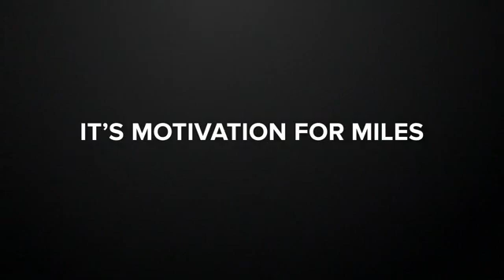Fitbit Charge 4 Fitness and Activity Tracker with Built in GPS, Heart Rate, Sleep & Swim Tracking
Use built-in GPS to see your pace and distance on screen during outdoor runs, rides, hikes and more and see a workout intensity map in the app that shows your heart rate changes along your route

With Active Zone Minutes, feel a buzz when you reach your target heart rate zones during exercise, and celebrate when you earn extra minutes outside of exercise

Findcheap.us is an online community that helps shoppers save money and make educated purchases. On the site you will find online coupons, products, sales, reviews, and rebates. The site is updated throughout the day by its staff. We are dedicated to providing you with the tools needed to find the best deals online.